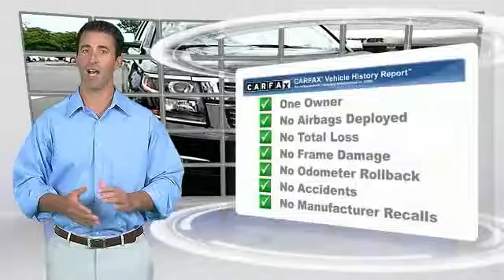2015 Chevrolet Tahoe East Bridgewater NJ 266327A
2015 Chevrolet Tahoe LTZ

Bridgewater Chevrolet
1548 US Highway 22

NOTITLE